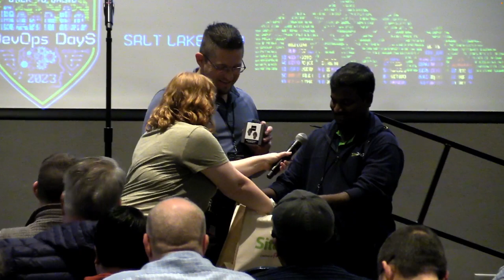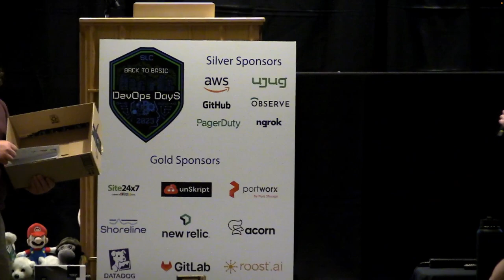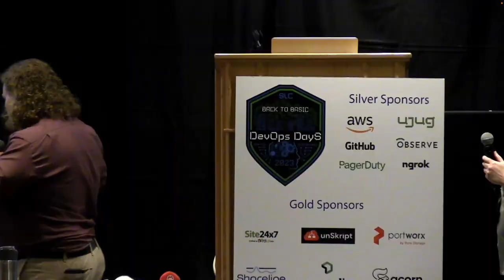SLC DevOpsDays 2023 - Closing Giveaways